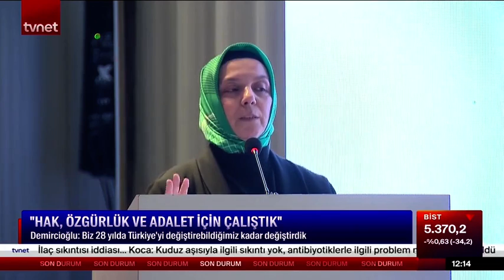Yeni Şafak 29 yaşında!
Yeni Şafak 23 Ocak 1995’te “Türkiye’nin önü aydınlık” manşetiyle, bu ülkenin birikimini yansıtmak için yayın hayatına başladı.

Postmodern 28 Şubat darbesinin yaşandığı, daha sonra da sokak, yargı ve askeri darbe girişimlerinin olduğu, Türkiye’nin büyük dönüşümler geçirdiği bu 28 yılda önemli gazetecilik yaptı. Yola Yeni Şafak gazetesiyle çıkan Albayrak Medya, bugün bünyesindeki dergiler, dijital platformlar, televizyon ve yayıneviyle de Türkiye’ye değer katıyor.